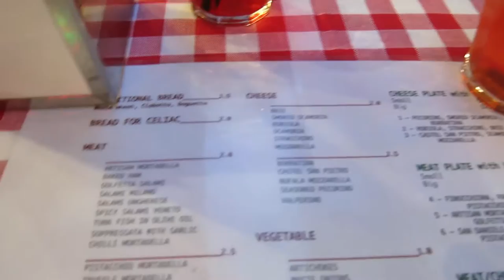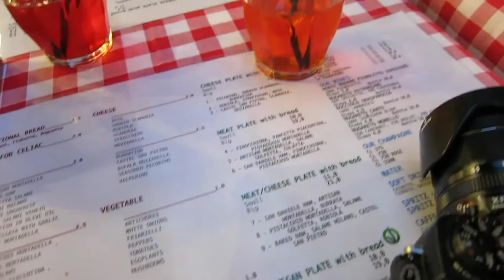Kasım'da Kızıl Şehir Bolonya'da Bir Gün⎮Vlog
Kasım ayı başındaki İtalya gezisinin ilk durağı Bolonya'ydı! Kısa ama hızlı bir günden sonra Floransa ve Venedik'le devam ettik, onların videoları da yakında gelecek!

Bu geziyle ilgili daha detaylı notlara ve fotoğraflara ve göz atmak isterseniz buradan ulaşabilirsiniz